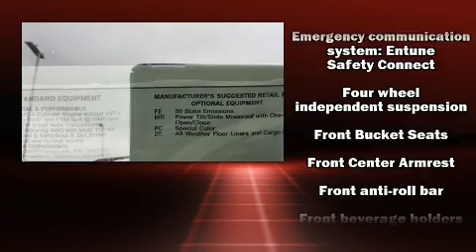2019 Toyota RAV4 Adventure in Cincinnati, OH 45249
Kings Toyota
4700 Fields Ertel Rd.

You can expect a lot from the 2019 Toyota RAV4. It features all-wheel drive versatility, an automatic transmission, and a 2.5 liter 4 cylinder engine. This model accommodates 5 passengers comfortably, and provides features such as: a rear window wiper, a tachometer, front bucket seats, front fog lights, power door mirrors and heated door mirrors, a power rear cargo door, and a split folding rear seat. Toyota ensures the safety and security of its passengers with equipment such as: dual front impact airbags, head curtain airbags, traction control, brake assist, ignition disabling, an emergency communication system, and 4 wheel disc brakes with ABS. Adaptive cruise control maintains a pre set distance behind the car ahead of you, simplifying highway driving and enhancing safety. We know that you have high expectations, and we enjoy the challenge of meeting and exceeding them! Stop by our dealership or give us a call for more information.